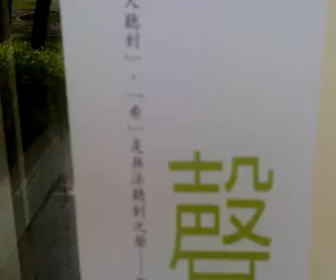Qik - Mobile video by Jimmy Wu